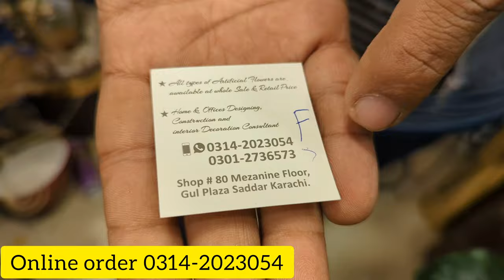artificial flowers 🌻 / cheap price flower 🌹 market in Karachi corner vases side stands#karachi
彡[ᴀꜱꜱᴀʟᴀᴍᴜᴀʟᴀɪᴋᴜᴍ]彡★

Hi Guy's How Are you , this is me your Host GhulamFazian.

G Han To Ajj Main Hazir Hua Hun Ik new Video K Sath Umeed hai apsbko Pasnd Ayegi (⁠｡⁠♡⁠‿⁠♡⁠｡⁠)

  To Like Kry Share Kre Or Keep Supporting 🤓♥️